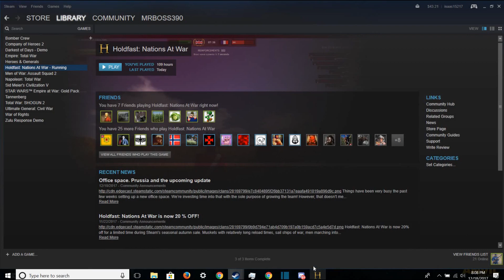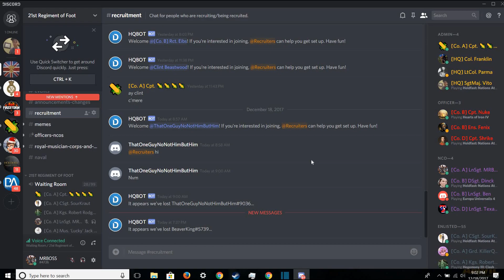Holdfast Monday Line Battle 12/18/17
Info to join the 21st